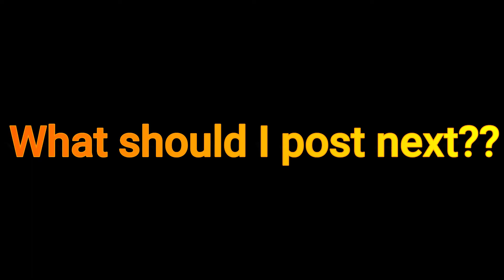Trolling with zappies Strategy | Fail | Can 6 zappies three crown | Clash Royale Funny Moments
the result is really surprising and shocking
great strategy to use zappies with hunter or dragon or musk or royal giant to go for all three towers with these decks
first time ever in clash royale history
clash royale glitch
hack in clash royale
infinite stun to opponents what do u think?
like 6 zappies challenging towers to face them
but these king and princess falied

so what u wanna see next?